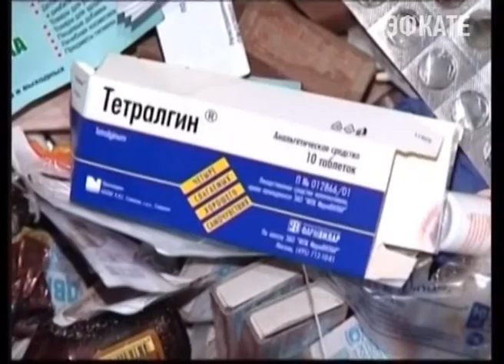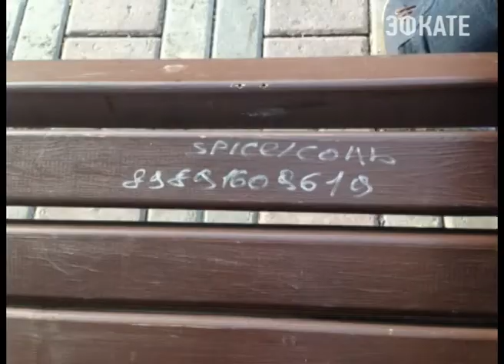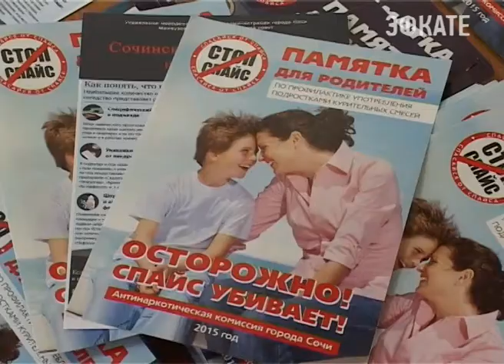В Сочи будут проверены все аптеки. Новости Сочи Эфкате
Это связано с введением с 1 октября ограничений на свободную реализацию ряда лекарственных препаратов. Теперь их можно купить только по рецепту. Об этом и других вопросах касающихся профилактики вредных зависимостей среди населения, говорилось сегодня в ходе итоговой работы городской антинаркотической комиссии.
Сочи. Новости.
Телеканал Эфкате.